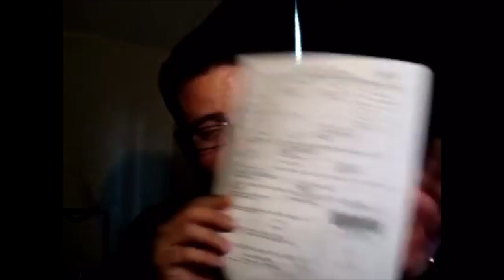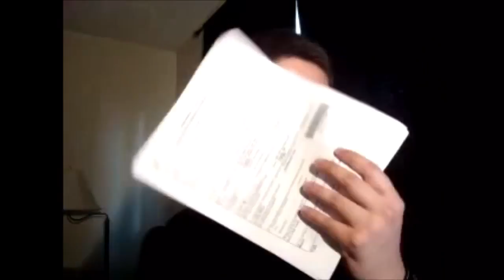Sobre a treta do comercial da Dove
Modelo da peça diz "não sou vítima, e a propaganda não era q racista":

Site brasileiro afirma o oposto do que a modelo falou em entrevista — falta de domínio do ingles ou fake news intencional?